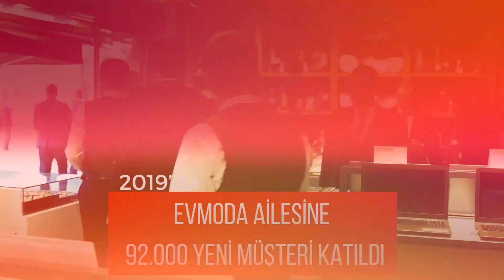Evmoda'da 2019 Nasıl Geçti?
Evmoda
Aklında Ne Varsa...